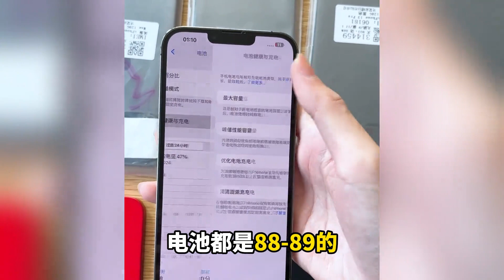iPhone行情又跌价了？伤了商家赢的是买家！